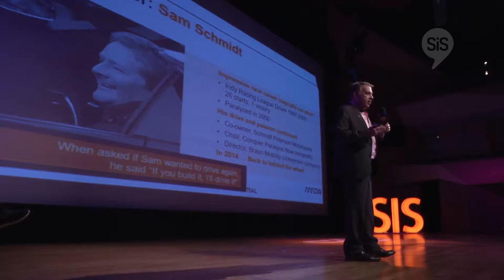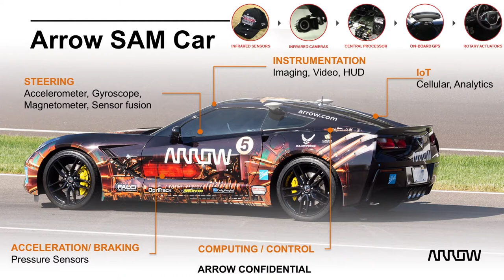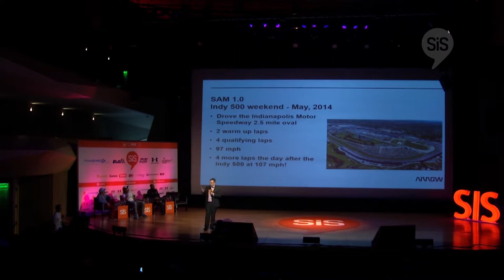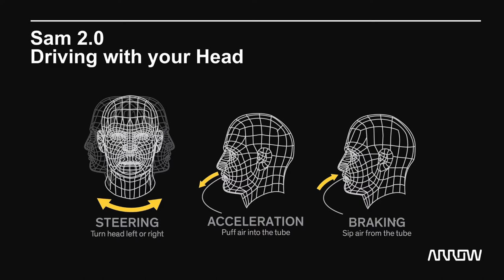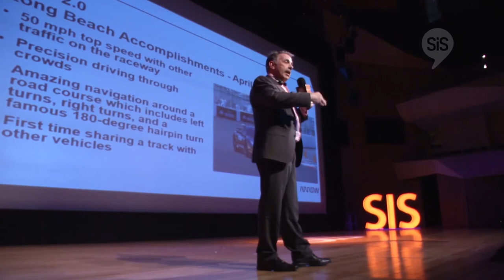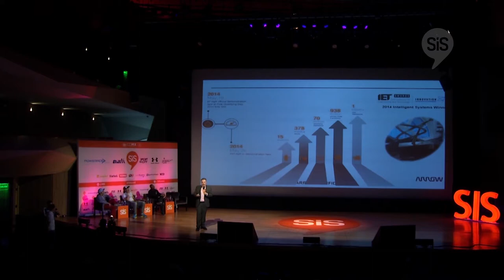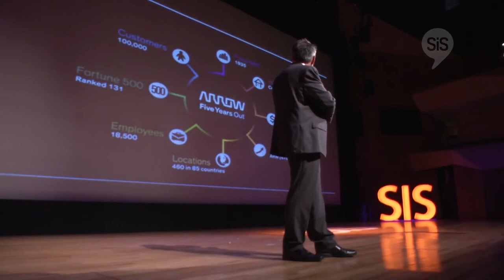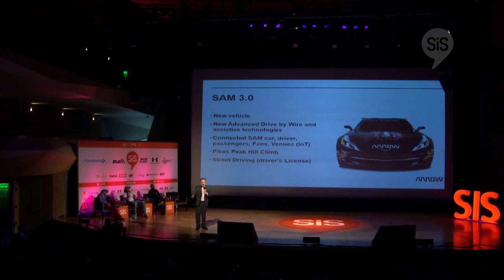Joe Verrengia, Global Director, CSR Arrow Electronics at SiSMexico2016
Joe Verrengia, Global Director, Corporate Social Responsibility de Arrow Electronics, con la ponencia "The SAM Car: using sport to transform Arrow Electronics into a 21st Century Innovation Company" en el Sport Innovation Summit 2016